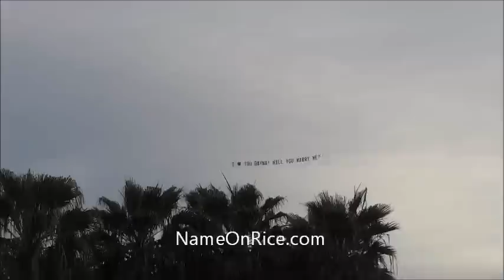SNAKE MAN KING SOLOMON HARASSED (PART 2/2) BY LAPD POLICE VENICE BEACH CA MARCH 20, 2013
SNAKE MAN PUT IN POLICE CAR. FILMED BY NAME ON RICE.COM